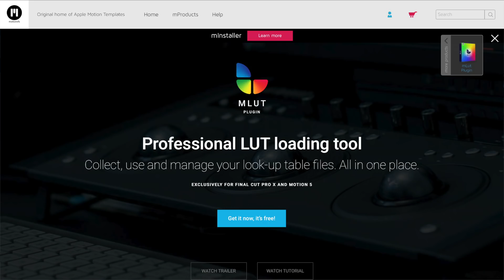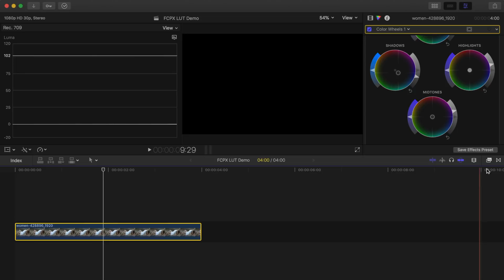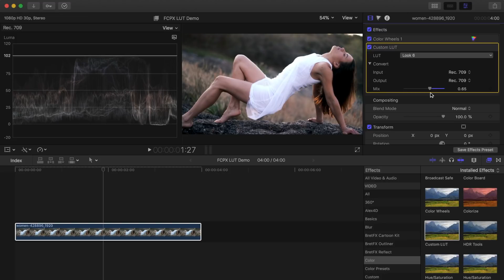Install Custom LUTs FCPX 10.4 - FREE 8 PACK LUT DOWNLOAD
Install Custom LUTs FCPX 10.4

A LUT (Lookup Table) is essentially the modifier between two images, the original image and the displayed image, based on a mathematical formula. There are two types of LUTs, Camera LUTs and Creative LUTs. Camera LUTs are usually released by the camera manufacturer to color correct footage shot in Log Profile. Creative LUTs are more for color grading and are used to apply a specific look to your image. In this video, we'll focus on creative LUTs, and use FCPX's Custom LUT Effect to apply them to your footage. Included, is a completely FREE 8 Pack LUT download, for demo purposes.